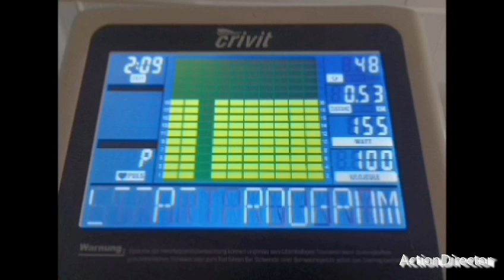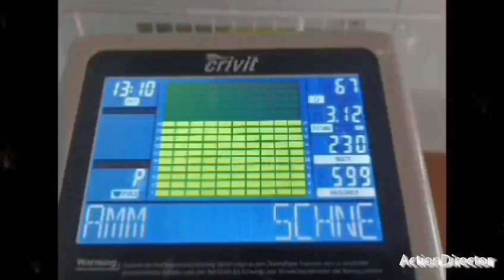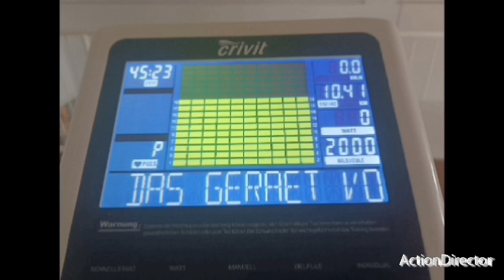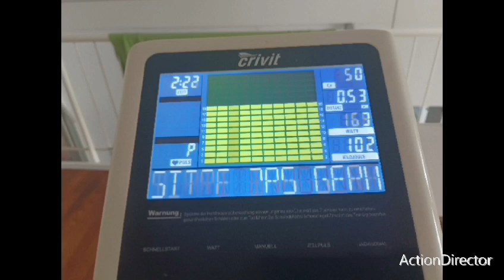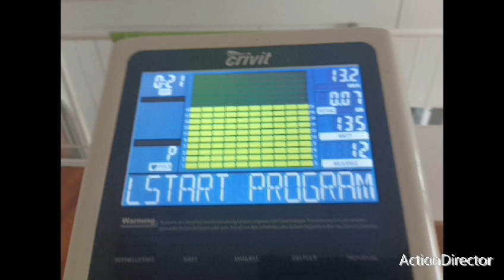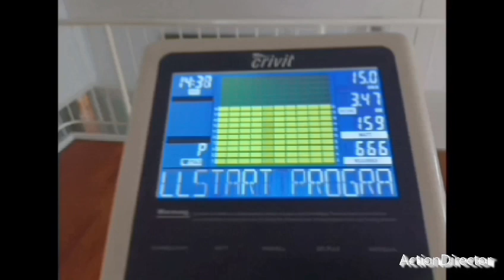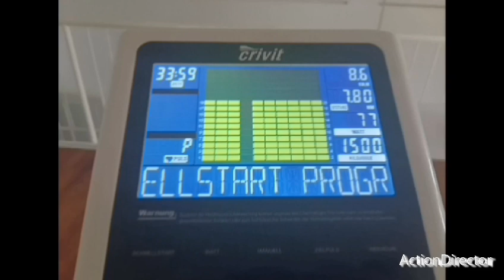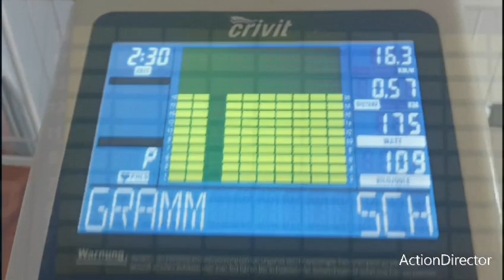freundliche strampelbilder von mir.